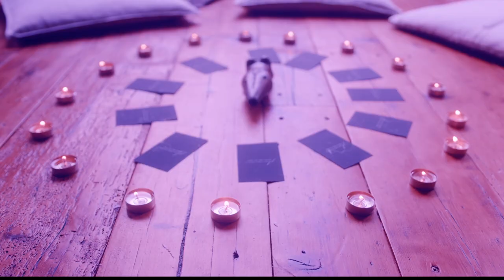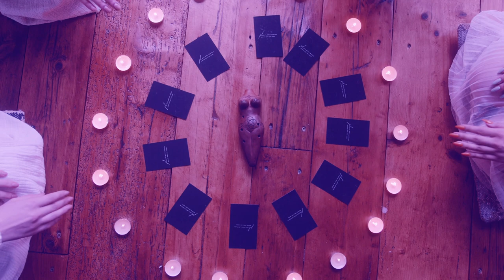The Sleeper - Coven (Official Music Video)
The Sleeper:

The Sleeper's music video for "Coven".

LYRICS

Myself, yourself. Myself to yourself
One mind, one entity
Now I gained the key to the lock, hiding the unknown
I am flying, intoxicating bliss
Oh mother, invigorating kiss
I am undefeatable
Invincible! Invincible!
In the end
My body, rejecting myself
Feels like it was never in perception
Wave after wave, crashing in
Tormented spirits become one
I am undefeatable.
Invincible! Invincible!
Now I never felt more alone
Faster, faster and faster!
My sight starts spinning, as knowledge rushes in
In the end
There she is, oh mother
As words cannot describe the beauty I perceive
As I fall into her open arms,
I can feel the very last time
And in the end... In the end, we are left defeated
Our self is no more
Invigorating kiss, intoxicating bliss
I am undefeatable
Invincible! Invincible!
My mind erupts, as knowledge rushes in
In the end, we are left defeated